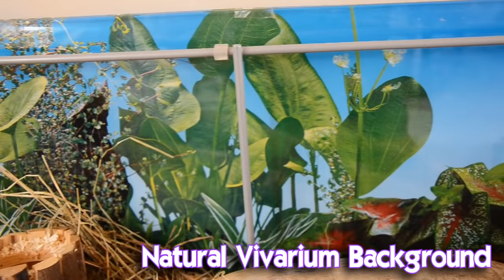Natural Themed Hamster Cage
Here is Amylase's natural themed hamster cage!

(Pet care questions should be sent via YouTube messaging)

--- BREEDING

There are hundreds of hamsters in rescues awaiting loving, caring forever homes. Please adopt and don't breed. This section is here as guidance but I do not encourage you to breed animals.

- ETHICAL BREEDERS IN YOUR AREA -
(Never breed from pet shop hamsters only from those with full pedigrees)